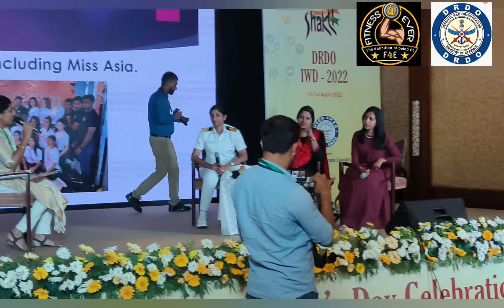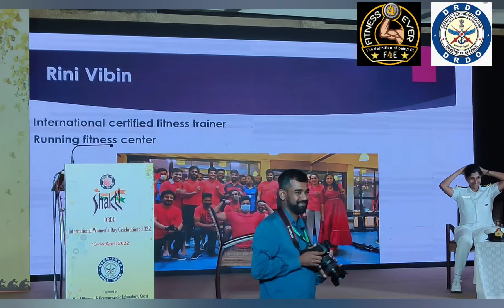Dr Rini Vibin as Special Guest at DRDO International Women's Day Celebration 2022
Dr Rini Vibin, CEO of Fitness4ever chain of fitness centres was invited as the Chief guest for addressing her experience in her proffesion. From where she started long back in 2009 from 1fitness centre to presently 4 centers, here thoughts and values in proffesion and personal life, her simplicity, down to earth personality and great managerial skills and leadership qualities.